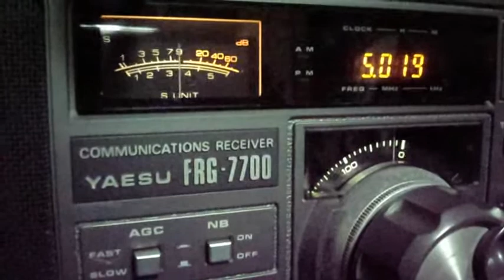5019kHz Solomon Islands Broadcasting Corporation,Song by a boy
Date：Sunday 24-February-2013
Time.11:42~11:45（20:42~20:45Japan standard time）
Antenna：ALA1530S+（N-S）
Language：English
Location：Toki,JAPAN